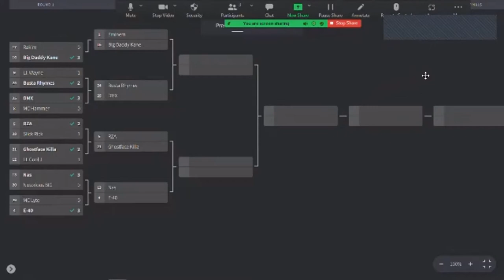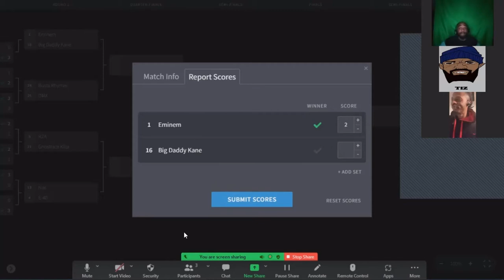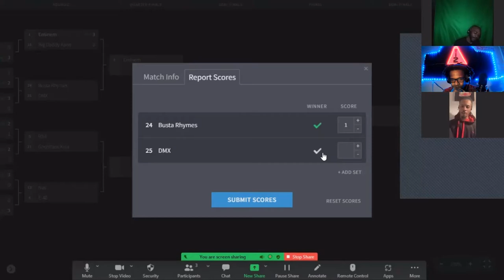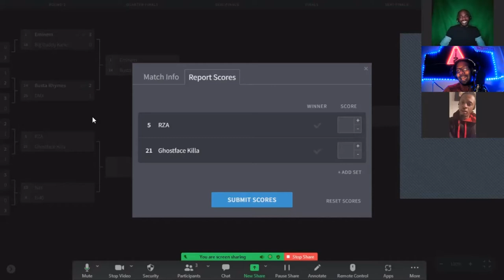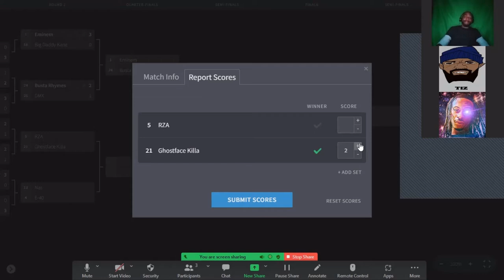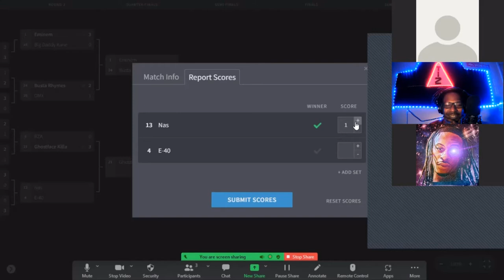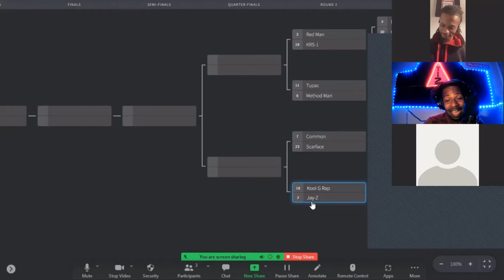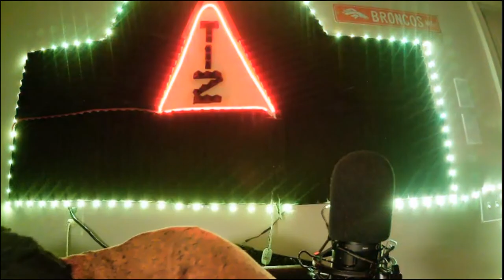063- "Left on Read" | The Podnas Podcast | VIDEO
This week The Podnas cover a LOT! We resume the Top MCs Before 2000 bracket, recap the 2022 Royal Rumble, discuss Nick Cannon's and Rihanna's new children, and much much more!! Make sure you like the video and share the content!